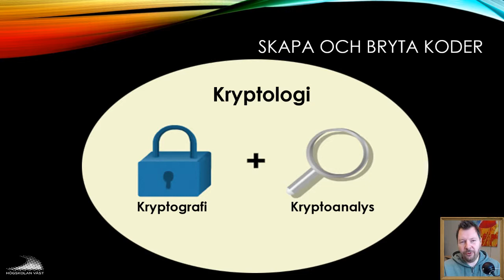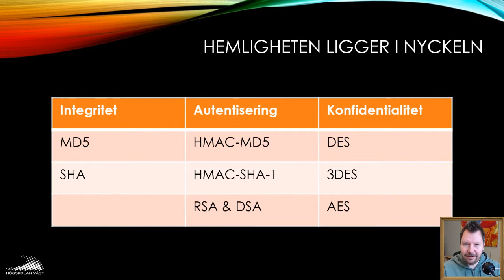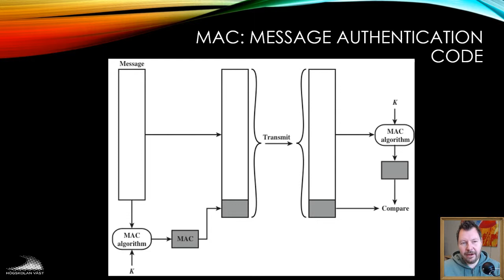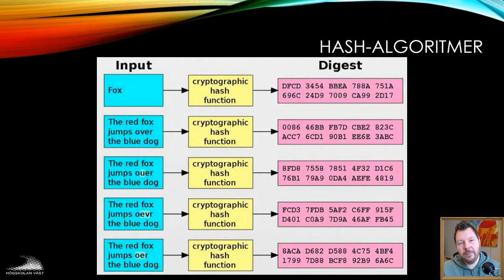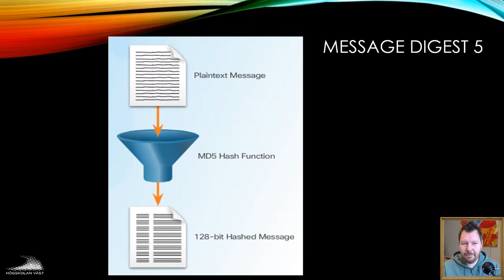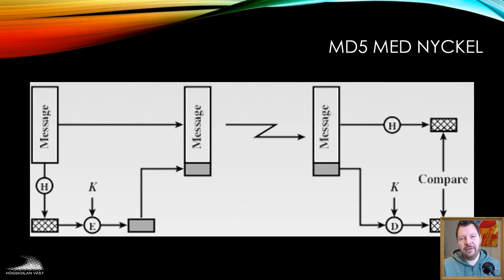SIN100 2019 4.1.3 Kryptologi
4.1.3 Kryptologi